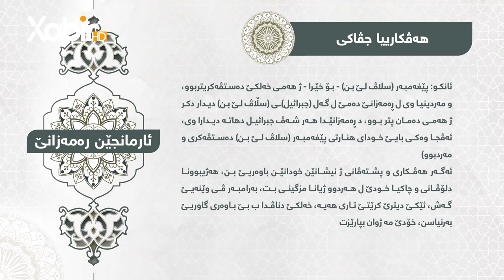ئارمانجێن رەمەزانێ | شیان محمد